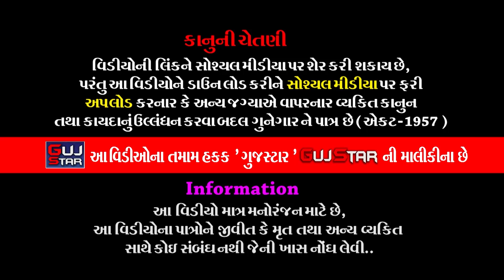ધાવડી માં & આશાપુરા માંનો મંડાવો | જાડેજા પરિવાર | 13 |Dhavdi Maa,Ashapura Maa Mandavo - નાના ઈંટાળા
GUJSTAR  PRESENTING  :-

જાડેજા પરિવાર - નાના ઈંટાળા આયોજિત
શ્રી ધાવડી માતાજી અને શ્રી આશાપુરા માતાજીનો નવરંગો માંડવો
નિમંત્રક :- સજુભા ભગુભા જાડેજા
આયોજક :- જગદીશસિંહ સજુભા જાડેજા
ગામ - નાના ઈંટાળા, તાલુકો. પડધરી, જીલો.રાજકોટ.

ALBUM :-   Dhavdi Mataji & Ashapura Mataji No Mandvo
ARTIST :- Jaideep Rawal  & Team
MUSIC :- Live
PALCE :-  Sajubha Bhagubha Jadeja
                Jagdish Singh Sajubha Jadeja
               Village - Nana Entala, Taluko. Paddhari, Dist.Rajkot..
LABEL :- GujStar